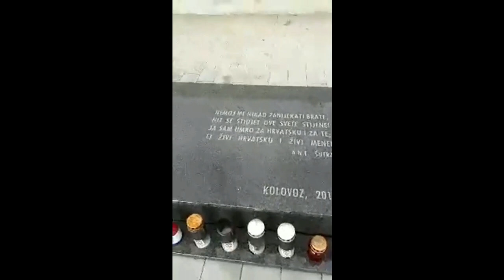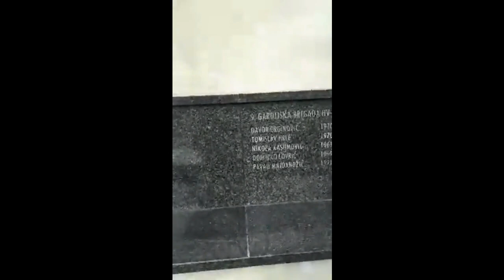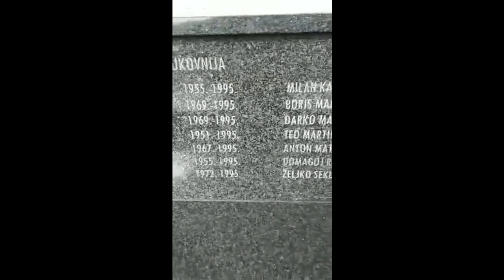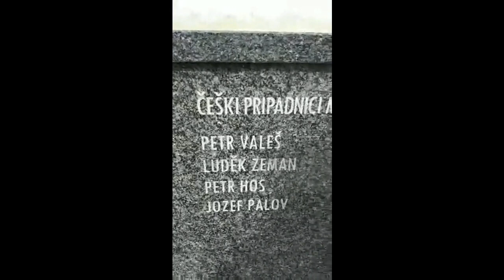Ljubovo, Lika - R. Hrvatska: Spomenik junacima poginulim u Domovinskom ratu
Spomenik poginulim hrvatskim braniteljima u Domovinskom obrambenom ratu (kolovoz 2018.) na Ljubovu, Lika - Republika Hrvatska